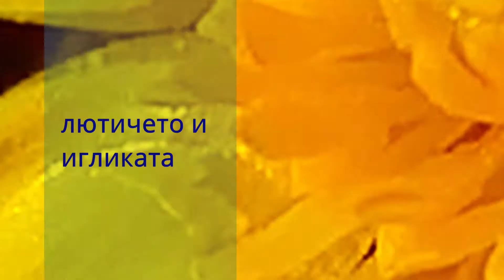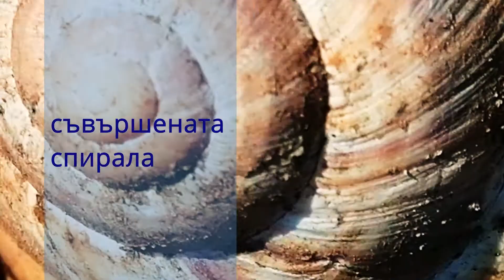Пролетна импресия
ЛАНДШАФТЕН ДИЗАЙН И ОЩЕ НЕЩО е канал за споделяне на знания и опит в областта на ландшафтния дизайн, изграждането и поддържането на зелени площи, а така също и за споделяне на интересни моменти от работния процес и ежедневието.

В тези видеа ще намерите отговори на въпроси като: Как практично и естетично да оформите дворното пространство, как да се ориентирате в многообразието и използването на растителните видове и как да обогатите своите знания, ако работите в областта на озеленяването.

В това видео ви представям една пролетна картина. Надявам се да усетите пролетното настроение...